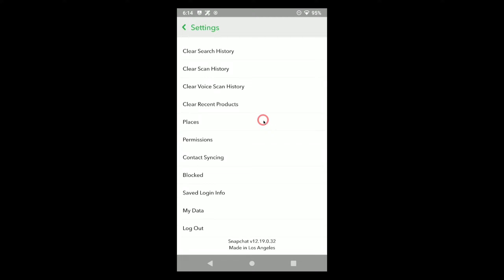How To Find Blocked Friends On Snapchat 2024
In today's video I will show you how to find blocked friends on snapchat.

0:00 intro
0:05 how to find blocked friends on snapchat